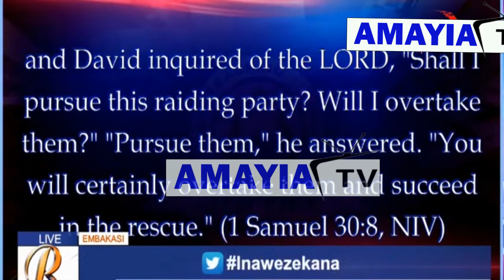KAMA WEWE NIMWANAUME KAMILI JARIBU KESHO UKANYAGE KATIKA MAANDAMANO YETU JARIBU WEWE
Tomocha Komongeera Amayia Television Network etibi y'ekegusii ogokorentera amang'ana amayia buna agwateka korwa Kisii na Nyamira. Nigo tore namba eyemo ase ogwata  aria agokoreka ime yebinyoro.